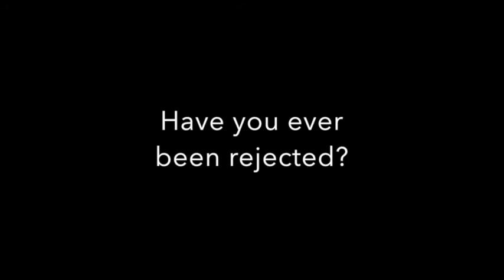2015 LDS South Sound Dance Festival - Olympia Charleston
Choreography: Jill Pelton, Joe Bippert, Corinne Bippert, and Chris Williams